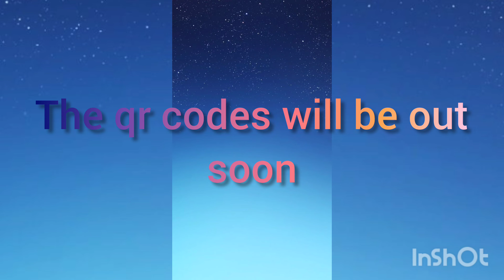Roar Bahamut and Salvage Valtreyek made it to the Hasbro !!! Beyblade Burst App New Beys